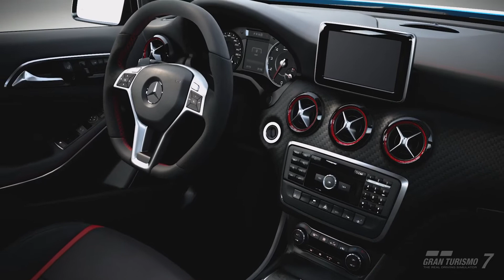Mercedes AMG A45 4MATIC (W176 176052) '13 グランツーリスモ7/GT7 の解説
0:00 冒頭
0:10 グランツーリスモ7/GT7での解説

【関連資料】
Mercedes AMG A45 4MATIC (W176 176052) '13の解説
3代目Aクラスをベースにした世界最強のホットハッチ